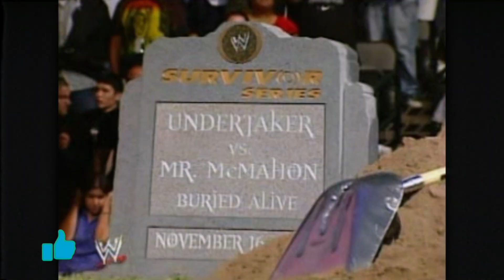10 تا از بهترین و خونین ترین مسابقات کشتی کج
کشتی حرفه ای - کشتی کج - پرو رسلینگ
Persian For The First Time